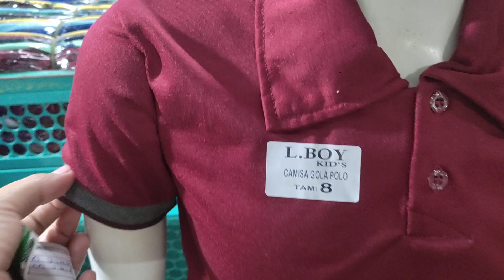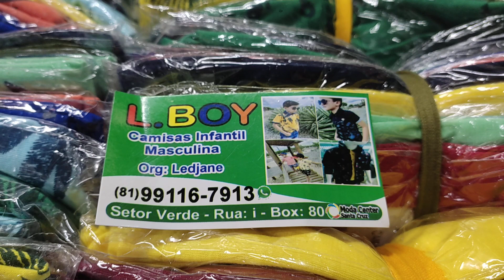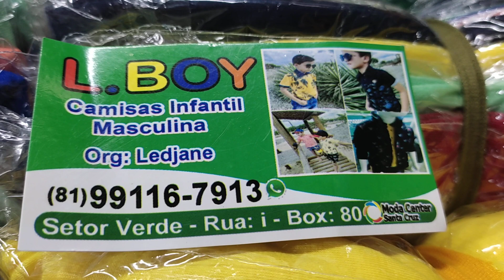🔵BLUSAS 9,00 😱 CASACOS 10,00😱MODA CENTER SANTA CRUZ CAPIBARIBE PE